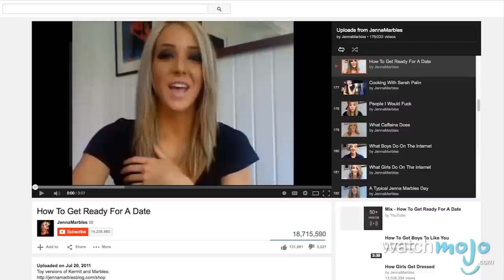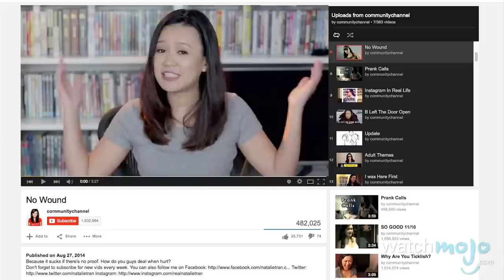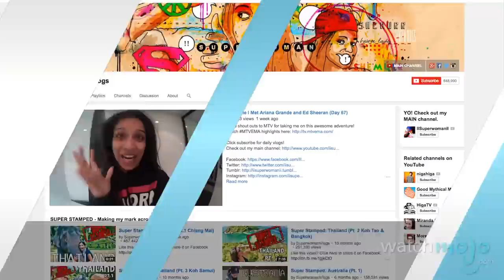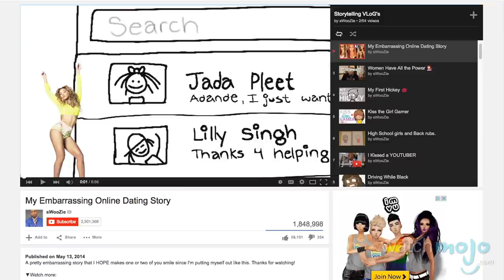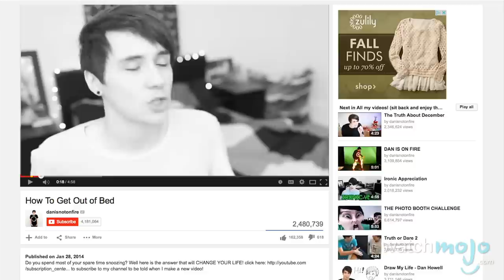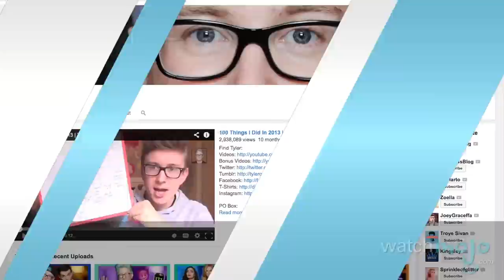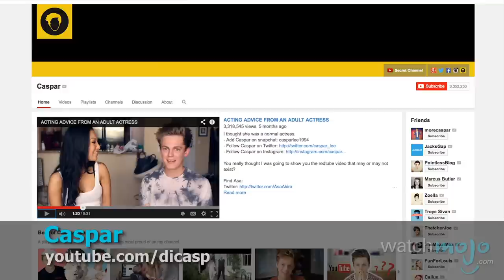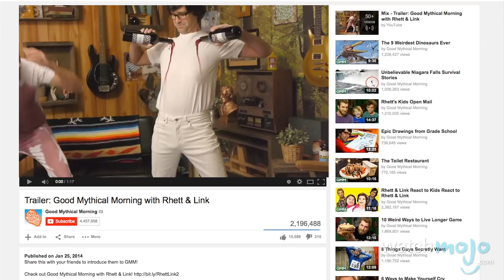Top 10 YouTube Lifestyle Vloggers - TopX Ep.4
Today on TopX we're counting down a topic that can really only exist on YouTube, lifestyle vloggers. Welcome to the fourth episode of the brand new show where we countdown the very best that YouTube has to offer! You can vote on future episode topics Follow and share the series using hashtag WMTopX and check us out

Special thanks our user TheDoctor908 for originally suggest the idea on our interactive Suggestion Tool

For this list we're counting down those devoted YouTubers that broadcast their lives on a semi regular basis for all the world to see. Last week we counted down the Top 10 YouTube Comedians so if there's a vlogger you don't see who you think is especially funny there's a good chance he/she ended up on our last week instead. For our ranking, while views and subscriber numbers were a major factor we took into consideration votes from our users, personal preference and general impact on the YouTube community.